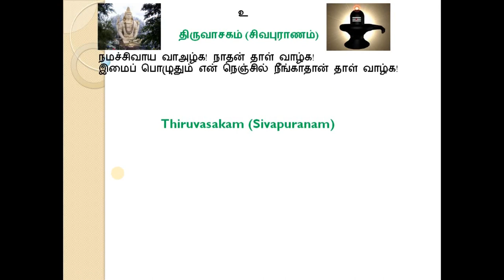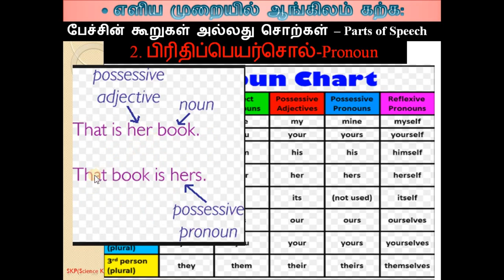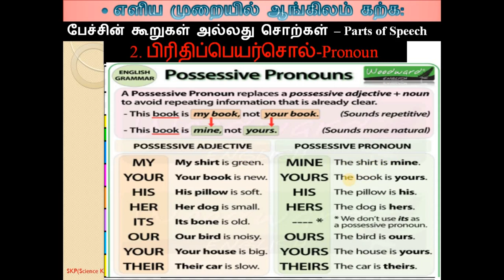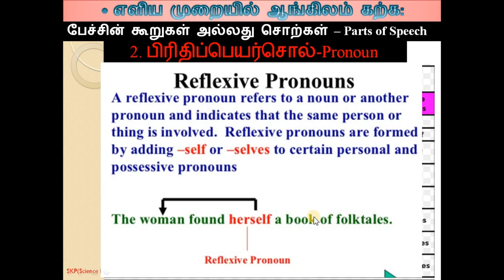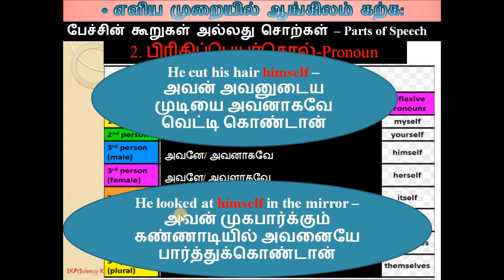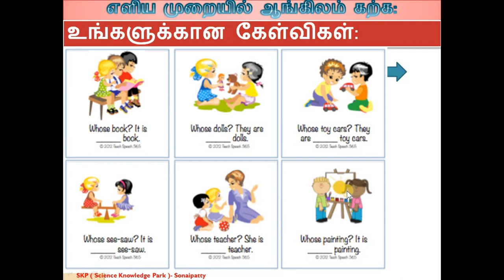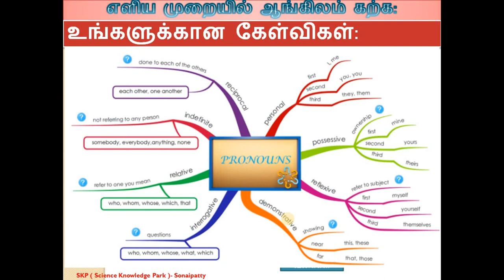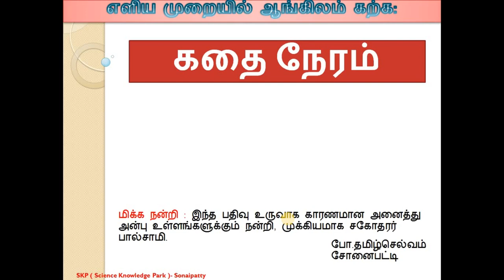009 பிரிதிபெயர்சொல் Pronoun-Conti....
அனிமேசன் மூலமாக ஆங்கிலம் கற்று கொள்ளலாம். இந்த பகுதியில் ஆங்கிலத்தை கற்று கொண்டு பேசுவது எப்படி என்று தொடர்சியாக வரும் வீடியோக்களில் பதிவு செய்து வருகிறோம். நன்றி.